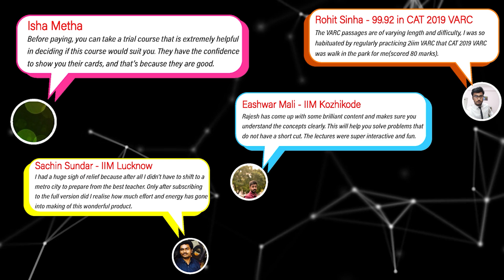Final Lap LRDI Strategy | CAT 2025 Toppers’ Last-Month Routine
What should you actually do for LRDI in the Final Lap before CAT 2025?
Rajesh Sir breaks down how toppers use the last month — focusing on revision, pattern recognition, and sharpening instincts instead of learning new topics.

🔹 How to revise  LRDI efficiently
How to use PYQ
🔹 What to stop doing now
🔹 How to make every mock count

🎯 Final Lap Quant Strategy | CAT 2025 Toppers’ Last-Month Routine